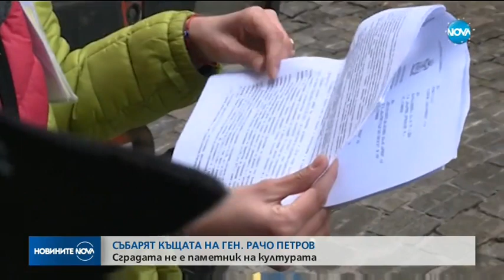Събарят къща на Ген. Рачо Петров - Новините на NOVA (28.12.2017)